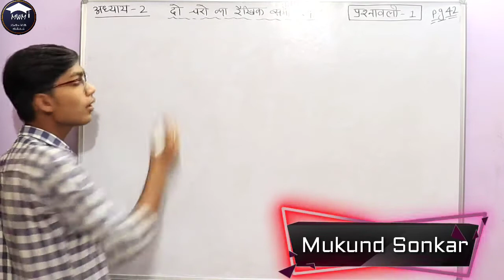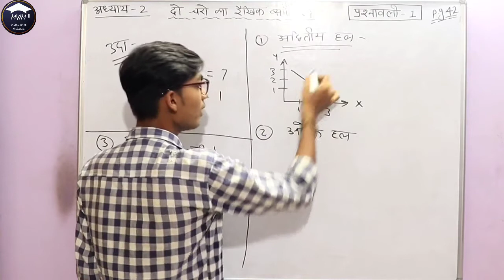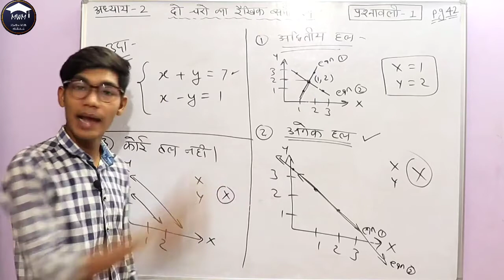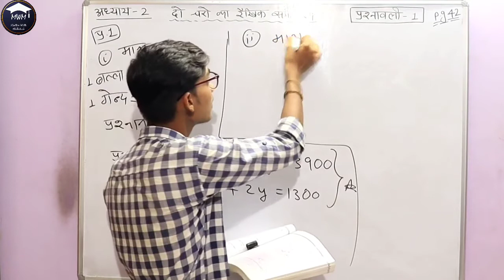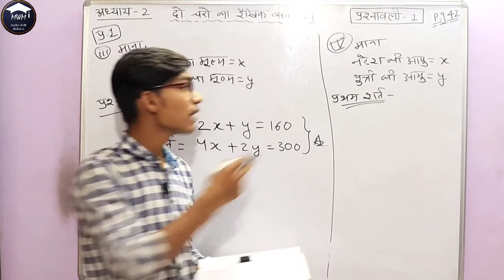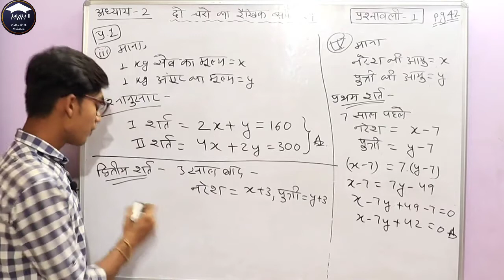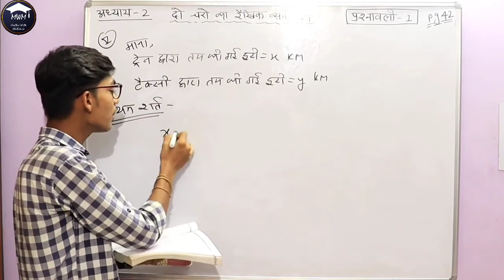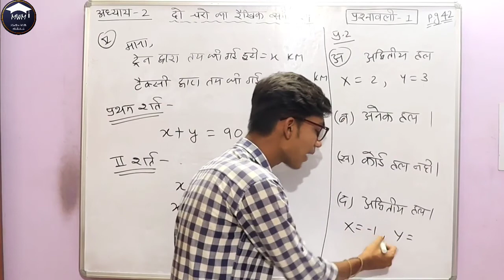Class-10 Chapter-2 Ex-1 Cg Board maths| Linear Eqn| (दो चरों का रैखिक समीकरण) | (CGBSE)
इस वीडियो में  मैंने आपको कक्षा-10 का अध्याय -2 का प्रश्नावली 2.1 समझाया है |

Share this Channel Link to all CLASS-10 CG-BOARD STUDENTS---

कक्षा-10 (छत्तीसगढ़ बोर्ड) वालों के लिए खुशखबरी अब वह अपनी गणित की संपूर्ण पाठ्यक्रम की पढ़ाई ऑनलाइन लेक्चर के माध्यम से कर सकेंगे | इनको कुछ इस तरह से पढ़ाया जाएगा कि अंग्रेजी तथा हिंदी माध्यम विद्यार्थियों को समझने में आसानी होगा |

इस चैनल पर कक्षा-दसवीं छत्तीसगढ़ बोर्ड का संपूर्ण पाठ्यक्रम पूरा कराया जाएगा आगे के वीडियोस और अध्याय के लेक्चर के लिए हमारे इस चैनल को सब्सक्राइब करिएगा और बैल आइकन घंटी दबाना ना भूलिएगा |

Thankyou...